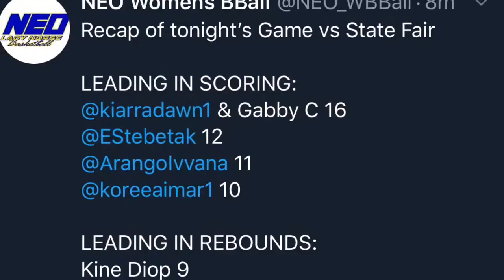NEO vs STATE FAIR COLLEGE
Gabriela Chivatá #14 pretemporada